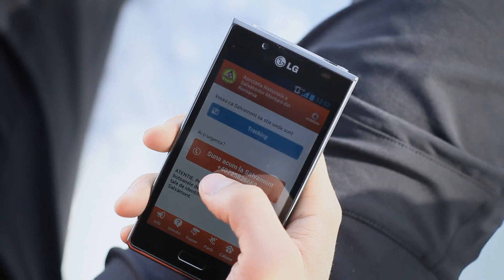Experiente mai tari decat ne imaginam - Vodafone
Vodafone este prima retea 4G din Romania cu cel mai avansat program de asistenta. Ca să afli ce te interesează, intră acum pe pagina noastră de asistență

Noi, romanii, avem impresia ca am ramas in urma, dar suntem printre primele 3 tari din Europa in care Vodafone a lansat tehnologia 4G.
Cand ai prima retea 4G din Romania si cel mai avansat program de asistenta internet, SF-urile la care, ne uitam cand eram mici, devin realitate.
Vorbitul cu fiinte de pe alte taramuri e apelul video HD de acum, dispozitivele sofisticate de localizare sunt aplicatia Vodafone Salvamont, cu care, salvatorii stiu tot timpul unde esti. Si asa mai departe. Toate au devenit realitate.
Asa ca orice nelamurire ai despre net, vino in magazinele Vodafone, intra pe Forumul Vodafone sau suna la *777.
Cu Vodafone e simplu sa ai experiente mai tari decat ne imaginam!